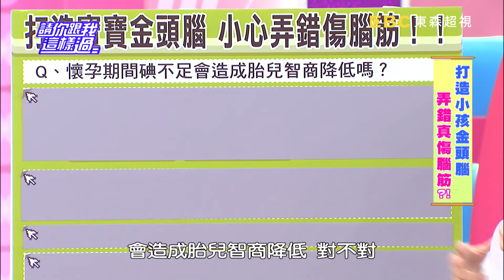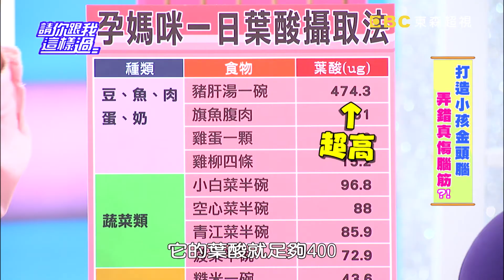孕婦懷孕期間碘補充不足 胎兒智商會降低？！ 巴鈺 熊家婕 20161220 part1/5 請你跟我這樣過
來賓：崔佩儀、巴鈺、熊家婕
專家：小兒科醫師黃瑽寧、營養師李婉萍、醫藥記者洪素卿

這些行為應該會害小孩傷腦？！孕婦碘不足，會造成胎兒智商降低？！缺碘的寶寶會如何？孕媽咪出現哪些徵狀要趕快補碘！懷孕時如何正確補充營養，預先幫孩子補腦？懷孕的體重變化也會影響寶寶的腦力發展？！媽媽邊看知識節目邊餵奶，能讓孩子變聰明？小孩不愛吃肉竟也會傷腦？是鐵質不足的關係嗎？不同年齡層的小孩要怎麼補鐵？寶寶哭太久也會傷腦嗎？想幫小孩打造金頭腦，先讓小孩不傷腦！鎖定超視33頻道每晚八點由侯昌明黃文華主持的「請你跟我這樣過」。